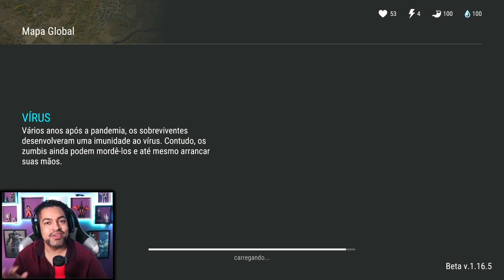ESSA DEU TRABALHO - Last Day On Earth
►►INDICAÇÃO DE JOGO:
NOVO E DIVERTIDO JOGO DE RPG PARA ANDROID: